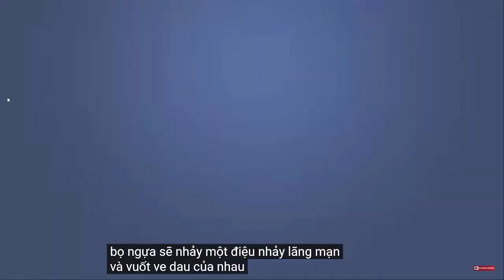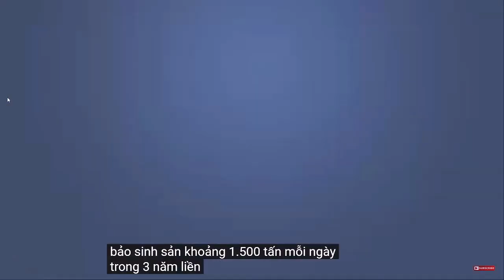Tại sao một số loài động vật ăn thịt bạn tình sau khi giao phối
Welcome to my channel is about daily life and travel, relaxing music , Nhạc thiên , spa , chữa bệnh ,an nhiên , Du lich , NEWS, SPORTS , LEGAL KNOWLEDGE , Hướng Dẫn Làm Hộ Chiếu Mỹ - How to apply U.S. passport , FULL N400 , Thi Quốc Tịch Mỹ. FULL 100 CÂU THI QUỐC TỊCH MỸ , MILITARY , Renew US Passport by mail , MUSICE HOT , Fill out the online US citizenship test application form N400 , Synthetic nails , 5 Things to do after you become a US citizen. The most expensive yacht in the world , USA national exam full n400 = cau 1-76 full , READ AND 40 QUESTIONS TO WRITE US CITIZENCE , New issue or renewal of Vietnam Passport in the US by mail, pay $70 copies , THE LIFE AND CAREER OF MESSI ,P 1 ( THE LIFE AND CAREER OF MESSI ,P 1 ) , football , soccer , TOP bolero , nhac hay nhat , TOP bolero , best song , VALENTINE DAY , US Passport , FUNNY VIDEO , Good food for conception , What to do after you become a US citizen. MUSIC WITHOUT WORDS